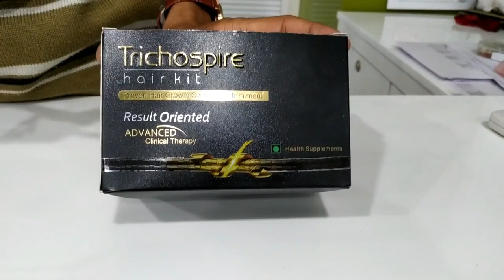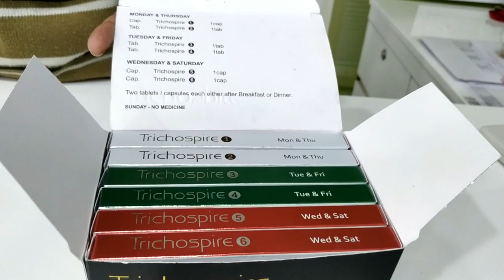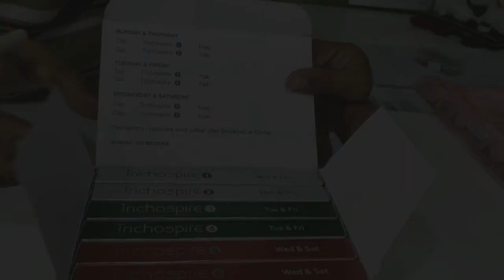Dosage of Trichospire Hair Kit - In Gujarati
Trichospire Hair kit offers complete nutrition for hair health and hair growth. It is 100% vegetarian kit for men and women.

DIRECTION:
MONDAY & THURSDAY

Cap. Trichospire 1  : 1 cap
Tab. Trichospire 2   : 1 tab

TUESDAY & FRIDAY

Tab. Trichospire 3 : 1 tab
Tab. Trichospire 4 : 1 tab

WEDNESDAY & SATURDAY

Cap. Trichospire 5 : 1 cap
Cap. Trichospire 6 : 1 cap

Two tablets/capsules each either after Breakfast or Dinner